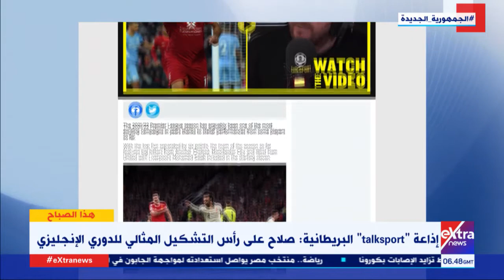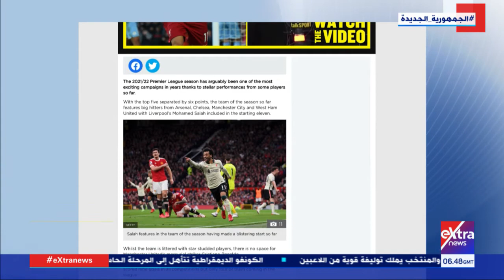هذا الصباح| جولة في أهم أخبار الرياضة محليا وعالميا مع ليلاس كفوزي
15 نوفمبر 2021